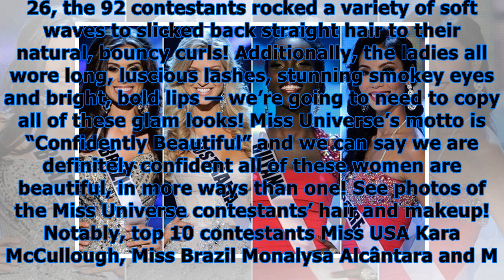Miss universe best hair & makeup: see the amazing glam from the competition